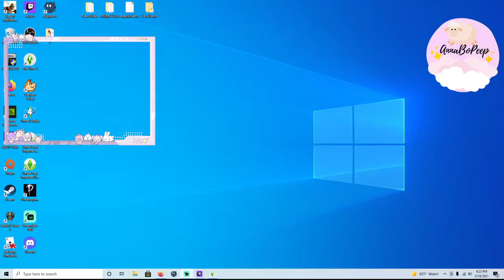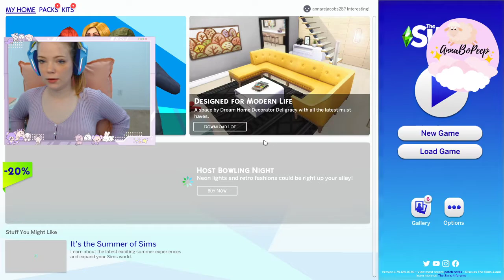Not So Berry Challenge! Rose #6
Hiya! I'm Anna! I play mainly The Sims 4, but I enjoy all sorts of games. Catch my streams Monday - Friday around 6PM CDT. Come join us for fun times :)

All my videos are PG and include no cussing/cursing or adult topics.